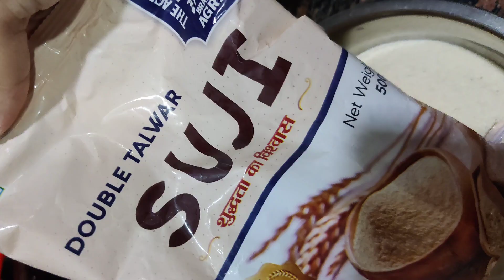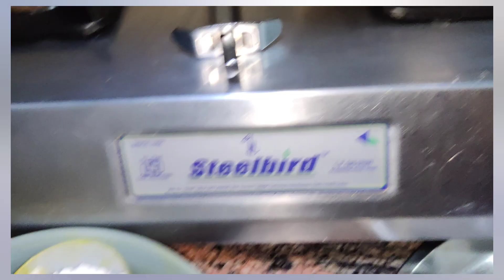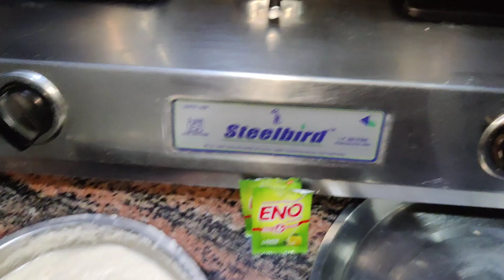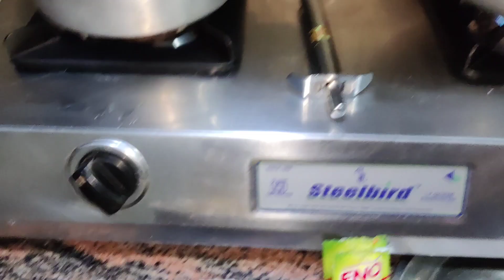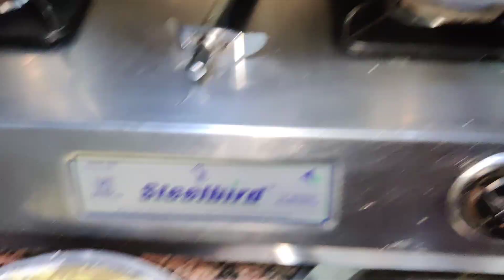Vegetable Masala Idli banai Aaj pr babu ne dekho kya kia🤔recipe